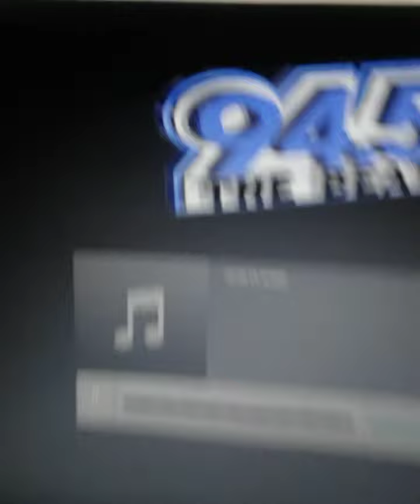Man Dj Precyse your blessings are high as any mountain and stretch further than any sea! God Bless!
Man Dj Precyse your blessings are high as any mountain and stretch further than any sea! I pray🙏that God rewards you! God bless! I have No words man I just have no words man! 💯💯💯 My single ASSATALL🔥🔥🔥playing out there in Waco Tx at 94.5 The Beat! GO GET MY SINGLE Y'ALL ASSATALL🔥🔥🔥feat.